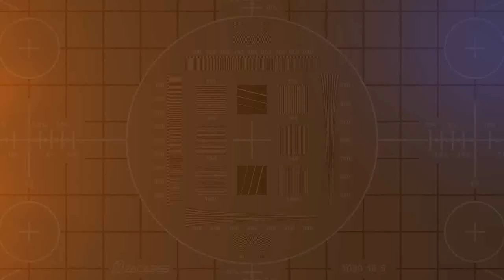Worms Revolution: Hollow and Fluke play a Public Game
So today myself and Fluke recorded a video of us simply opening a game to anyone playing worms at the time, and two people joined and instantly recognised us! It was a very relaxed and chill game, no one really took it serious! It was a funny game to say the least